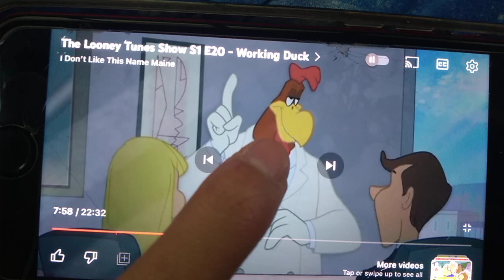Walter Salmon's The Looney Tunes Show (2011) S1 E20 Muffin Man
in May 3rd 2011

For @CruzIbarraMartinez413and @Darius Johnson In Walter Salmon Friends